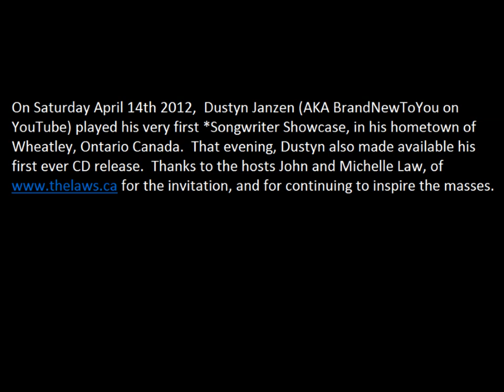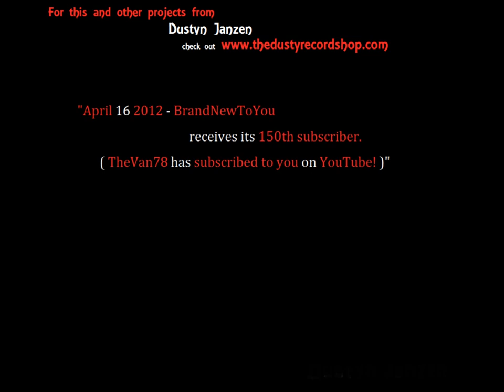Dustyn Janzen ( AKA BrandNewToYou) performs original song for 2nd home crowd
Dustyn Janzen performs his original song 'In The City' on April 14 2012, held at the Royal Canadian Legion, located in Wheatley, Ontario Canada.  In 1995, Dustyn moved from La Ronge, Sask where he was born to Wheatley.  This was his first original performance in Wheatley in years.

Thanks to John and Michelle Law (right) and to Gerry Griffin and his wife (left) of